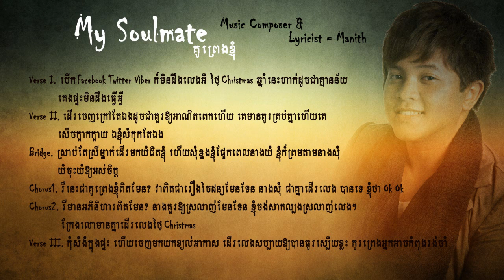Manith My Soulmate គូព្រេងខ្ញុំ)​